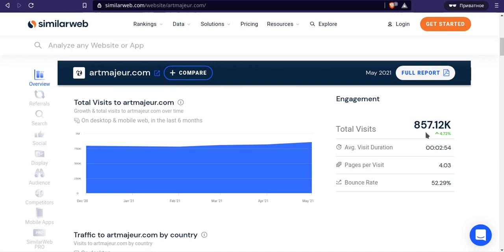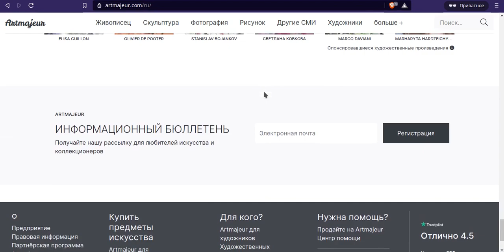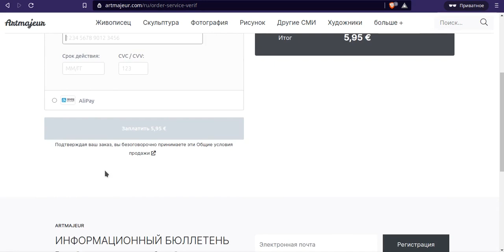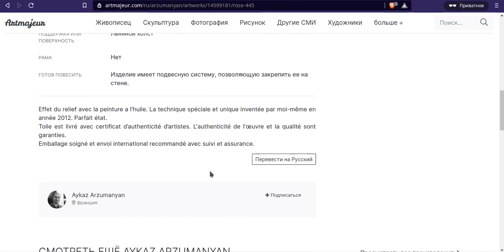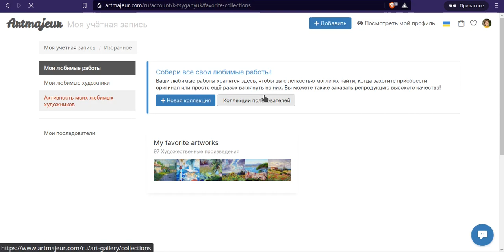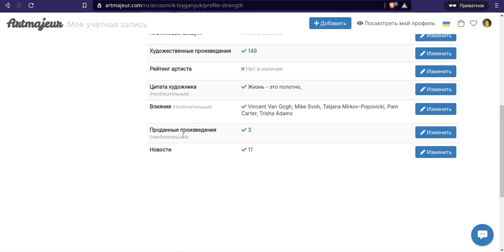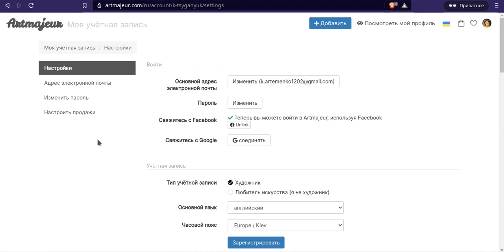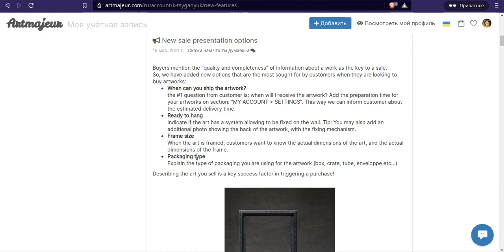Обзор платформы. Как продавать на Artmajeur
Продавая на Artmajeur, вам не придется брать справку на вывоз картины. Они в инвойс делают надпись: Artist is alive and artwork is less than 50 years old. Artwork is not cultural good. Теперь достаточно распечатки и прикрепления инвойса снаружи короба картины. Как выглядит это в инвойсе

Здесь можно регистрироваться бесплатно и использовать сайт как свое портфолио. Одни художники говорят, что у них нет продаж. У меня было 2, но в начале 2020. Поговорив с другими художниками, у кого были, прихожу к выводу - все зависит, найдете ли вы там свою аудиторию. Кому это удается, у того есть продажи.

Тайминг
00:00 Начало
01:24 Сравнение трафика на Artmajeur, Saatchi, Artfinder
04:14 Что есть на платформе
06:03 Продвижение художников, условия
08:40 Базовый и платиновый тариф
09:43 Дополнительные платные услуги
11:12 Что продается
13:57 Как выглядит профиль и листинг картины
15:00 Про подборки (подкатегории)
15:50 Презентация
17:28 Учетная запись
21:36 Настройки вашей галереи (порядок картин)
21:57 Быстрое редактирование цен
22:13 Раздел Проданные работы
24:16 Мои продажи (инвойсы)
26:22 Как оформляется продажа
27:26 Мои деньги - раздел, где показывают заработок при продаже принтов или цифровых файлов
28:00 Получать деньги на Paypal или Банковский перевод
28:35 Раздел Реклама
30:13 Настройка веб-сайта
31:40 Что нового - новости платформы